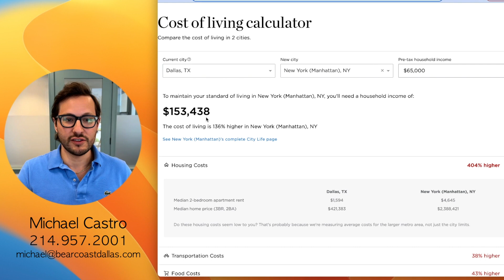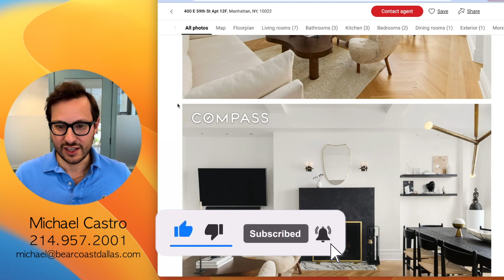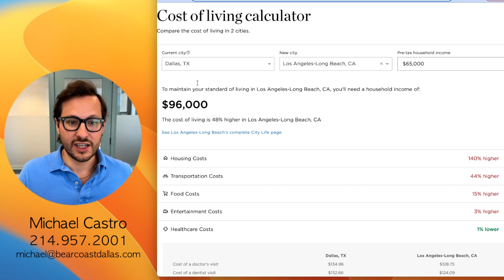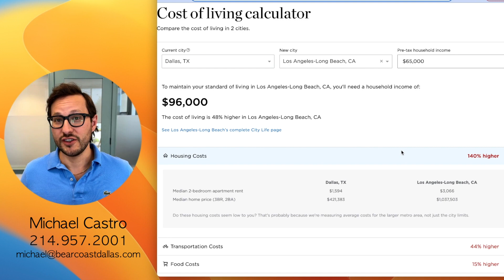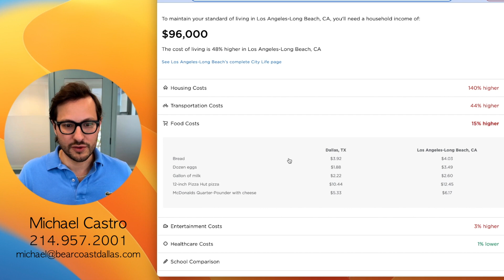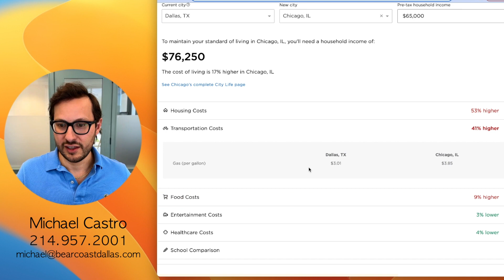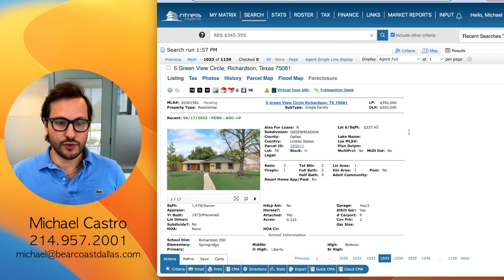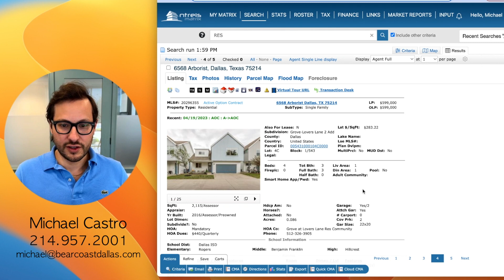Is Dallas A Cheap Place To Live? Cost Of Living In Dallas Texas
The cost of living in Dallas is cheaper than most other comparable major cities. Even cities like Denver or Atlanta that have a similar cost of living, Dallas has the cheapest housing of all these real estate markets.

If buying or owning a home is a dream of yours, the Dallas real estate market is the perfect place for cheap and affordable home ownership.

In this video, I compare cost of living in Dallas to cost of living in New York, Los Angeles, and Chicago. We look at how much more money you would need to live comparably in all of these major cities vs having a $65k salary in Dallas Texas. Dallas is a good place to live for anyone!

If you are moving to Dallas Texas you will likely find the cost of living to be affordable compared to where you're moving from. In many cases median rent is thousands of dollars below other cities, and median home prices are hundreds of thousands of dollars cheaper than comparable cities.

If you're considering moving to the Dallas Texas area, give me a call!
Looking to buy a home in Dallas?